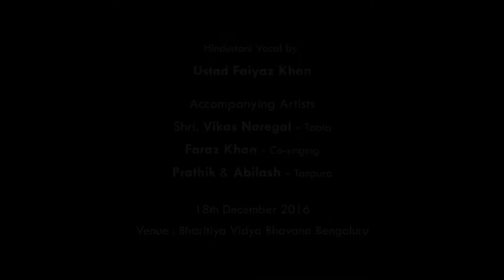Hindustani Vocal Recital by Ustad Fiayaz Khan , tabla - shri vikas naregal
raag - rageshree